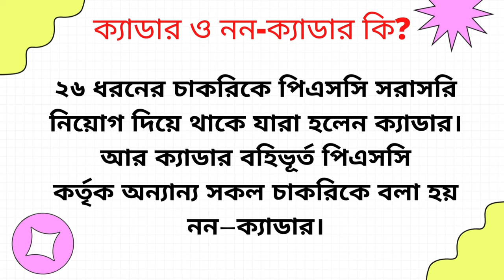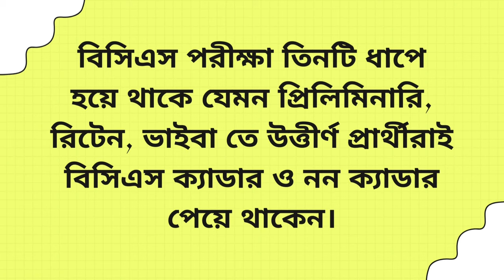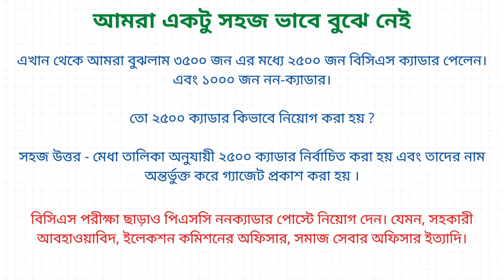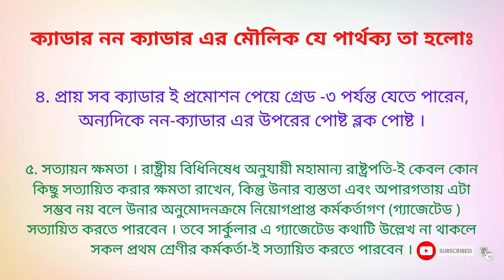Bcs cadre vs non cadre details। বিসিএস ক্যাডার, নন ক্যাডার নিয়োগ পার্থক্য সুবিধা অসুবিধা।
কীভাবে বিসিএস নিয়োগ দেয়া হয়? বিসিএস ক্যাডার ও নন-ক্যাডারের মধ্যে পার্থক্য কী? বিসিএস ক্যাডার ধাপ। বিস্তারিত আলোচনা করা হয়েছে।

26 টি বিসিএস সাধারণ এবং প্রফেশনাল সকল ক্যাডার এর নাম আপডেট অনুযায়ী। BCS All Cadres & Information

differences between cadre and non cadre position,
bcs non cadre post name,
cadre non cadre meaning,
non cadre post meaning,
difference between gazetted and non gazetted officer in bangladesh,
bcs non cadre salary,
what is non cadre job.
bcs cadre meaning.

বিসিএস নন ক্যাডার নিয়োগ বিধিমালা,
বিসিএস ক্যাডার কয়টি ও কি কি,
নন ক্যাডার বলতে কি বুঝায়,
বিসিএস নন ক্যাডার তালিকা,
নন ক্যাডার নিয়োগ বিজ্ঞপ্তি ২০২২,
গেজেটেড ও নন গেজেটেড এর পার্থক্য,
৩৮ তম বিসিএস নন ক্যাডার রেজাল্ট,
নন ক্যাডার সুবিধা,